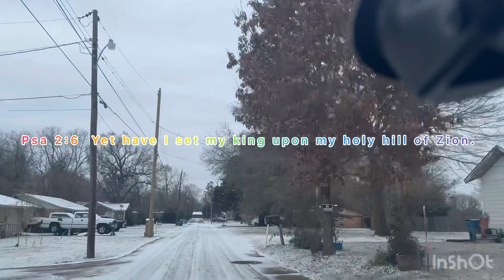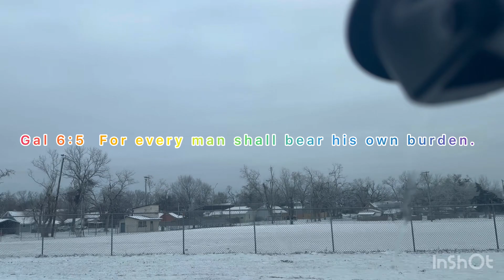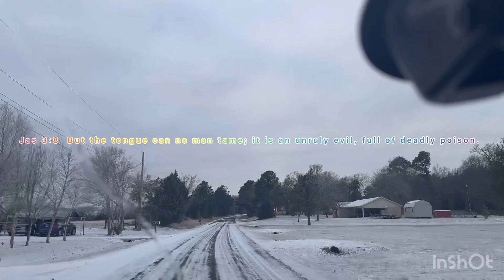Cruising Winnsboro Texas on a Snowy Day!!❄️❄️🥶🇺🇸🏴󠁧󠁢󠁳󠁣󠁴󠁿 Bible Verses on the drive!!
Cruising on a snow day￼ in small town Winnsboro Texas with some Bible verses and music by Marshal Garner Float like led